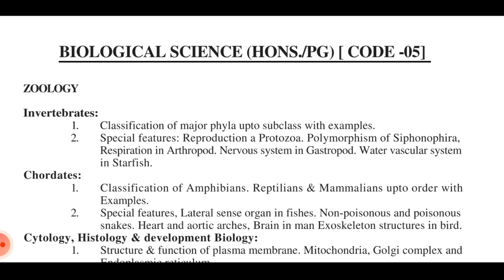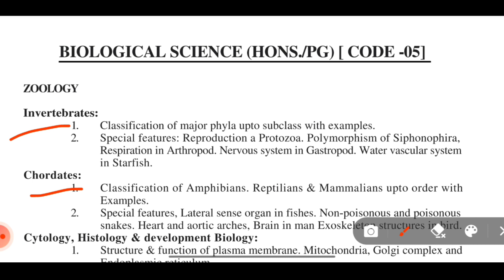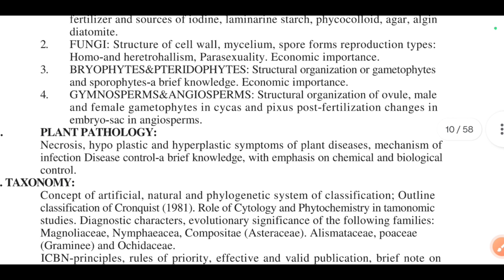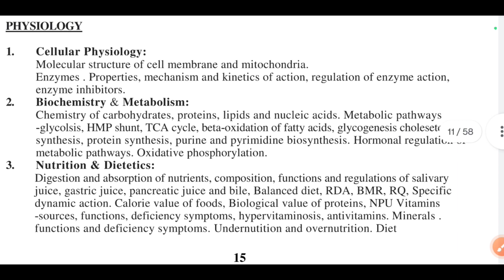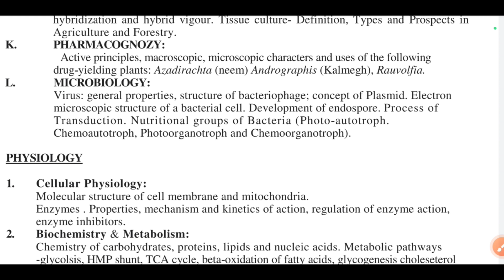WB Madrasa Board || Syllabus || Biology || New Notification 2023